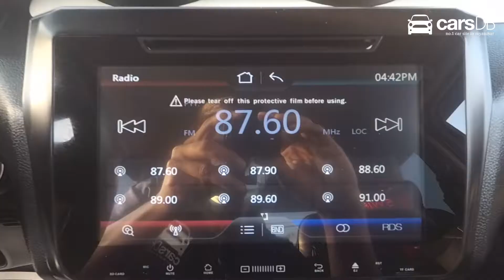Suzuki Swift 2019